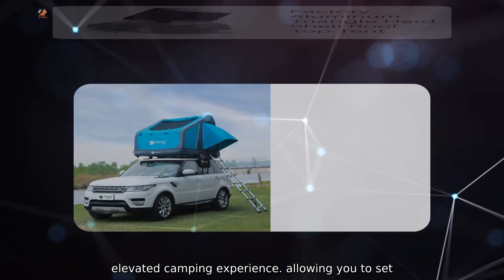Unistrengh Top Of Suv Tent Supplier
Introducing the top-of-the-line SUV tent from Beijing Unistrengh International Trade Co.. Ltd. This innovative product is designed to provide an elevated camping experience. allowing you to set up camp on top of your SUV for added convenience and comfort. Our SUV tent is made with high-quality materials and features a durable construction to ensure long-lasting performance and reliability. It is easy to install and can accommodate various SUV models.